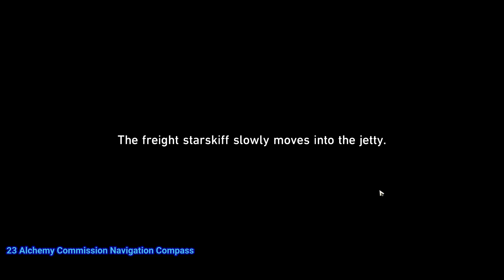All Alchemy Commission Treasure Chests Honkai Star Rail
All Alchemy Commission Treasure Chests Honkai Star Rail All 15/15 locations video. All Alchemy Commission Treasure Chests Honkai Star Rail guide & locations. Here you can see where to find All Alchemy Commission Treasure Chests Honkai Star Rail

00:00 1 Alchemy Commission Treasure
00:11 2 Alchemy Commission Treasure
00:27 3 Alchemy Commission Treasure
00:45 4 Alchemy Commission Treasure
00:59 5 Alchemy Commission Bountiful Treasure
02:29 6 Alchemy Commission Bountiful Treasure
02:51 7 Alchemy Commission Bountiful Treasure
03:12 8 Alchemy Commission Treasure
03:24 9 Alchemy Commission Navigation Compass
04:55 10 Alchemy Commission Treasure
05:09 11 Alchemy Commission Warp Trotter
06:52 12 Alchemy Commission Treasure
07:12 13 Alchemy Commission Treasure
07:24 14 Alchemy Commission Treasure
07:39 15 Alchemy Commission Treasure
07:54 16 Alchemy Commission Treasure
08:32 17 Alchemy Commission Bountiful Treasure
09:14 18 Alchemy Commission Abacus Circuitry
10:38 19 Alchemy Commission Treasure
10:58 20 Alchemy Commission Bountiful Treasure
12:38 21 Alchemy Commission F1 Waypoint Treasure
13:29 22 Alchemy Commission Treasure
13:46 23 Alchemy Commission Navigation Compass